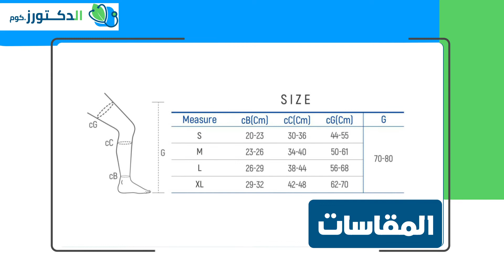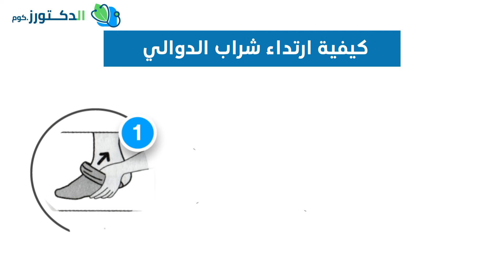شراب الدوالي فوق الركبة كلاس 2 من دكتور ميد الكورية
شراب الدوالي فوق الركبة class 2 يستخدم في علاج الدوالي والتجلطات الدموية في القدم ووالكعب والساق حتي اعلي الركبة.

يعالج تجلطات الاوردة العميقة ويجنب الإصابة بها، يقوم الشراب بعلاج الدوالي عن طريق الضغط على الساق لكي يقلل من سرعه تفاقم المرض وتجلطات الاوردة.

يتوفر شراب الدوالي في مجموعة متنوعة من الأحجام والضغوط المختلفة، فالفئة 1 (ضغط خفيف) والفئة 2 (ضغط متوسط).

شكراً لثقتكم في الدكتورز.كوم أول و أكبر موقع الكتروني للمستلزمات الطبية و الجبائر و الأجهزة الطبية.
يستخدم شراب الدوالي فوق الركبة ذات الضغط المتوسط عند وجود الدوالي الواضحة مع الميل إلى الوذمة أو الأوديما.

يجب على مريض الدوالي ان يبدأ في اتباع حمية غذائية لإنقاص الوزن وممارسه الانشطة الرياضية، كما ايضا يجب وضع الساق في الوضع الافقي يوميا لأطول فتره ممكنة.

إذا تم تشخيص حالتك بالدوالي فيجب عليك الاهتمام بالأمر حتى لا يصل الوضع الي الاحتياج للعمليات الجراحية.

الدوالي هي عباره عن توسع في الاوردة، لا تتكون الدوالي بسبب الوقوف لفترات طويلة فقط ولكن يمكن ان تحدث بعد انقطاع الطمث عند النساء، او امراض وراثيه وتقدم في العمر.

استخدامات وفوائد شراب الدوالي فوق الركبة class2 من دكتور ميد